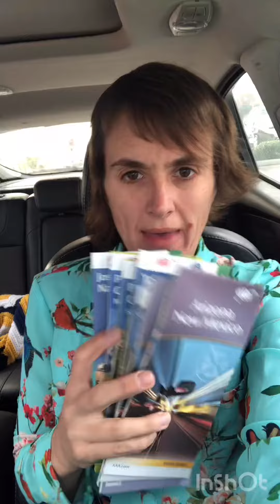Miming for Matrix Maps